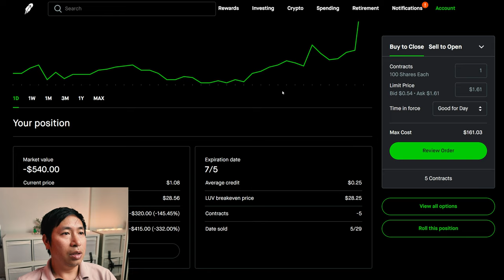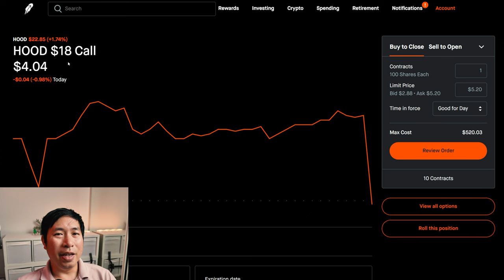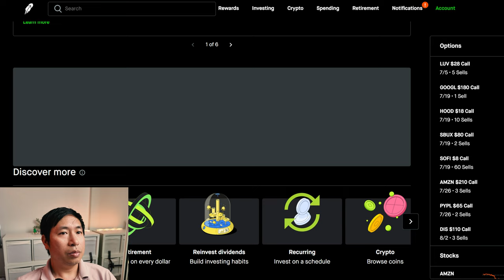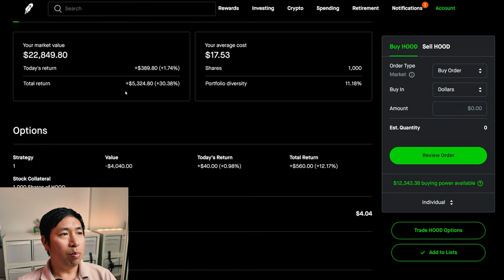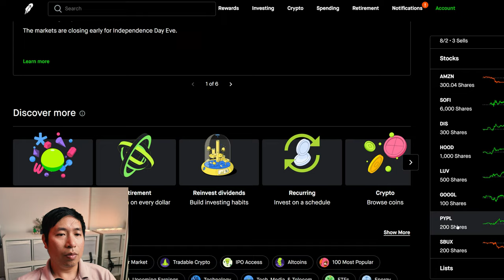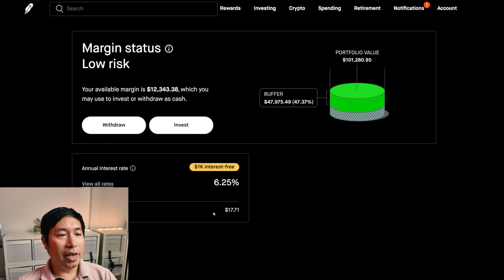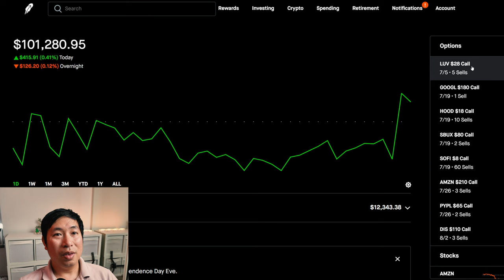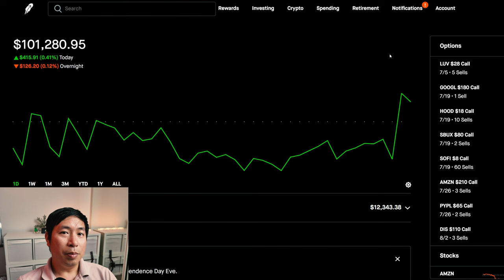$101K Robinhood Portfolio Update 📈 How To Make Money On Robinhood 🚀📈